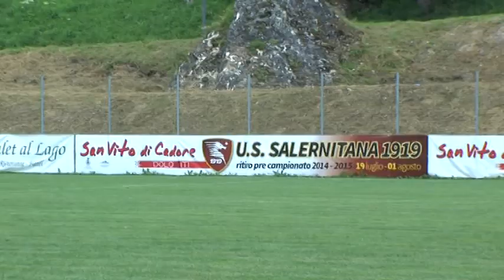Salernitana sul mercato. Ingaggiati Russo e Trevisan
La Salernitana si rinforza. Accordo raggiunto con il Parma per il trasferimento in granata del portiere Russo e del difensore Trevisan. Il servizio. (240714)